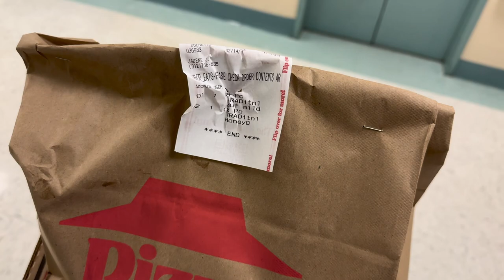WEEK IN MY LIFE WORKING IN A NYC HOSPITAL weeklyvlog ADULTHOOD sahm | All Things Jadene 🇯🇲